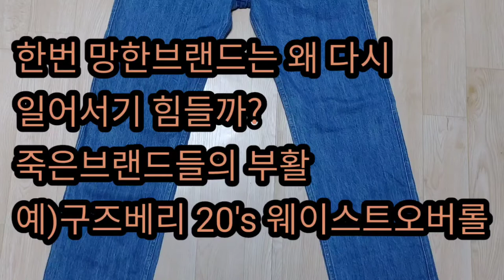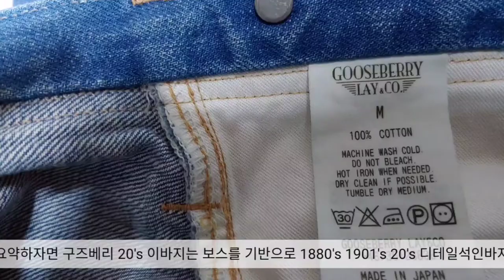한번망한 브랜드는 왜 다시 일어나기 힘들까?예)구즈베리GOOSEBERRYLAY 20's 웨이스트오버롤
특히 한국에서는 한번 망한브랜드는 다시 일어서기 힘듭니다 그이유에 대해서 Talk About...